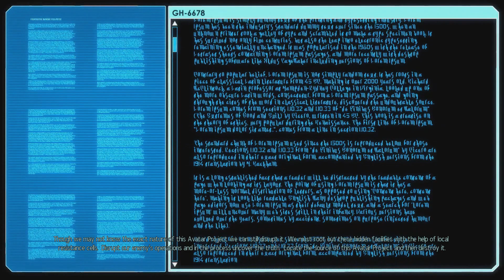XCOM 2 WAR OF THE CHOSEN LETS PLAY GAEMPLAY PART 5 RESCUING MOX (english) (PS4)